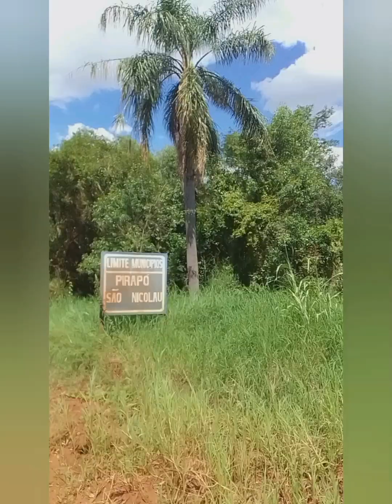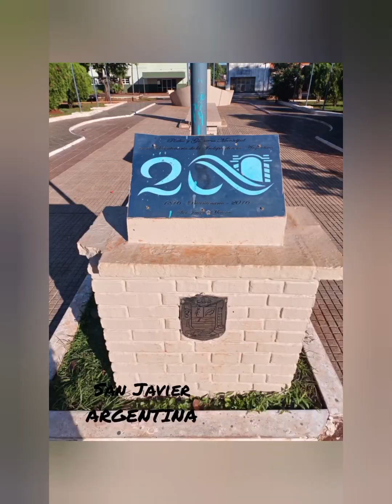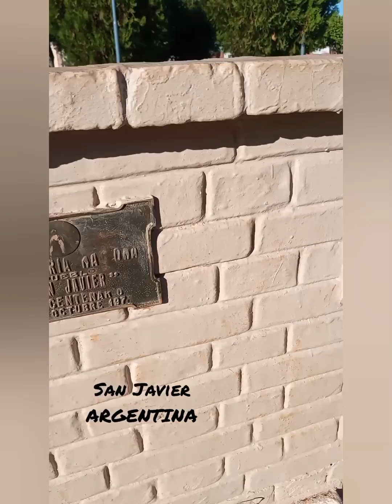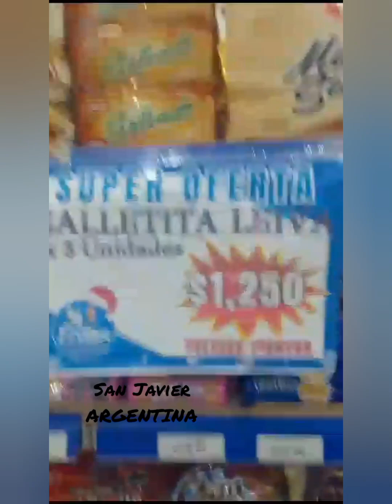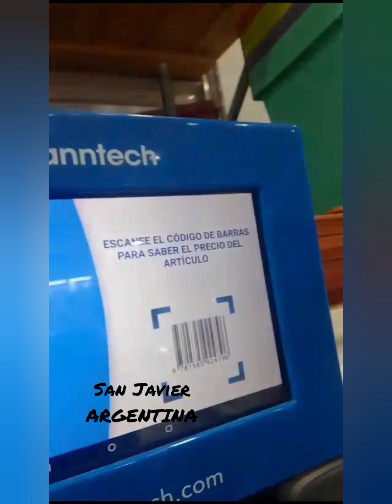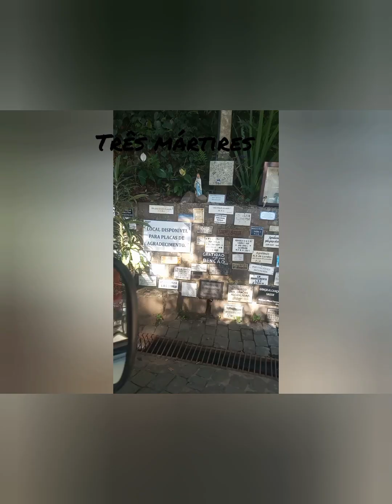Kombi Antonieta em viagem aos povos das missões ...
UM POUCO DA NOSSA VIAGEM  QUE ROLOU EM JANEIRO COM A KOMBI ANTONIETA.
neste vídeos algumas das cidades da nossa viagem pelos povos das missões RS E
San Javier AR.